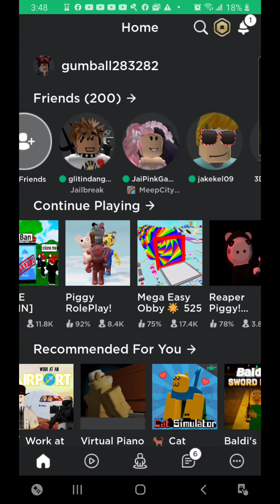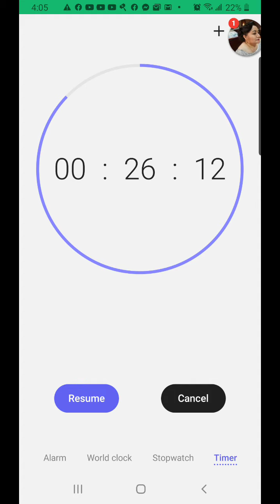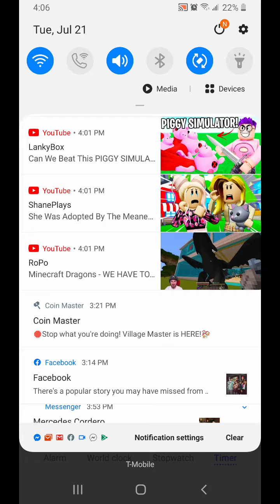Playing with My friends